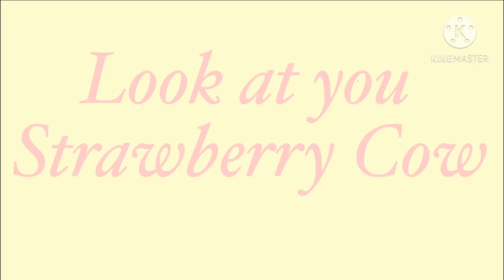Strawberry cow :)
Audio is from Tik Tok but I don’t have that so I got it from a video

Table wishes you to have a good day :)